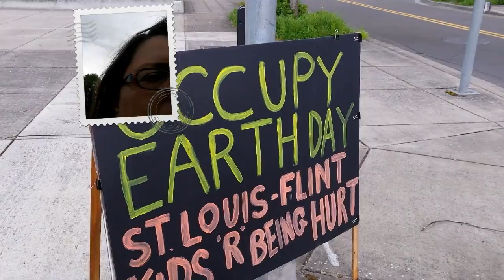Occupy Earth Day No Crowds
Later on Earth Day, 4:30 - 7 pm, corner of Mill and 8th, in front of the New Federal Building, the Occupy Earth Day Protest continues.

Please join me on The Age of Fission Radio Show:
Mon - Interview Activists from St. Louis
Wed - Interview Activists, Healers, Humans who are making a difference in other lives.

Thanks to all the people working to save our planet from nuclear pollution and the ensuing lies.

We all must understand the real facts about nuclear contamination and it’s negative effects on our lives.

Donna Gilmore has put together a very useful website for everyone to become actively engaged in stopping the continued cover up of mismanagement and contamination by the nuclear industry.

Mimi German has gotten a “Citizen’s Lab” where they can test soil for radioactive isotopes:

BOTH OF THESE TWO SITES PROVIDE GREAT USEFUL INFORMATION THAT WE ALL NEED TO UTILIZE.